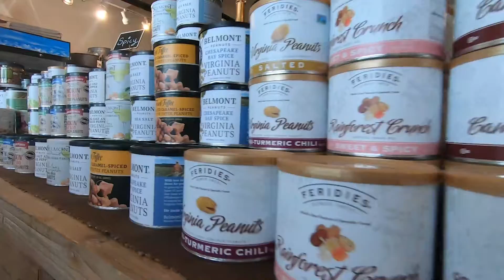Find gifts for the foodie on your list at Gull Hummock!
Find the perfect gift for the foodies on your list at Gull Hummock Gourmet Market in Cape Charles!

From cheese to wine to peanuts, you can't go wrong!